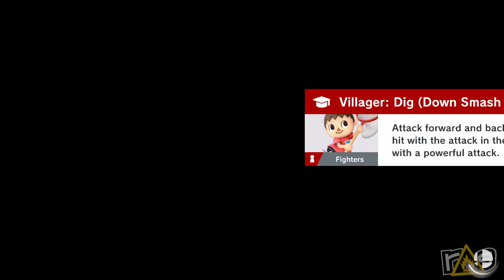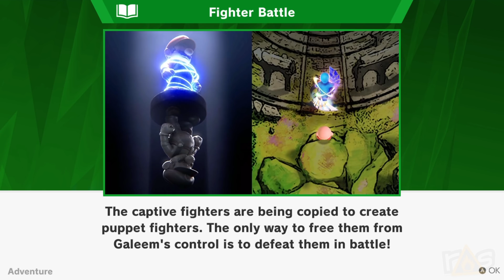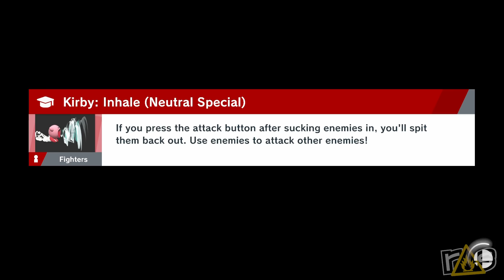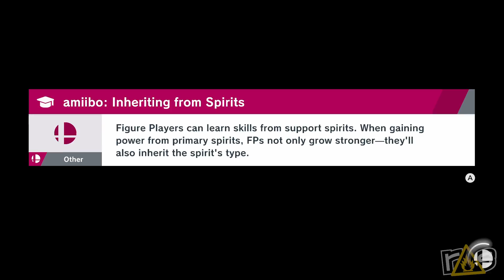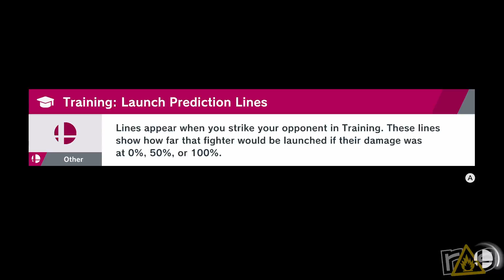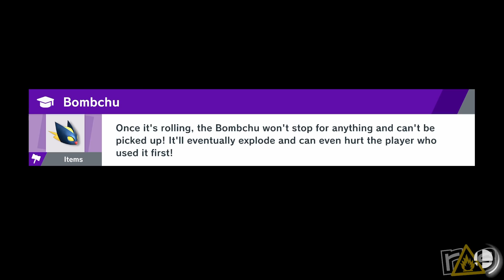Super Smash Bros. Ultimate - Let's Play (Part 1)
It's the most EPIC of all beat downs as Brian Salisbury from Junkfood Cinema drops in to help Jeff beat up everything and everyone in Super Smash Bros Ultimate!